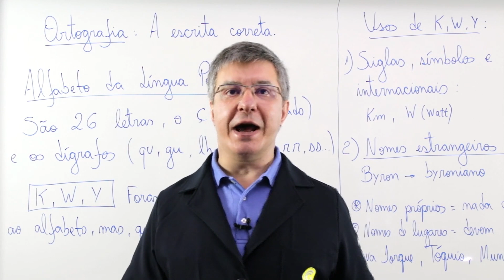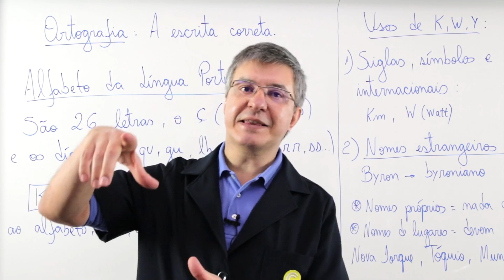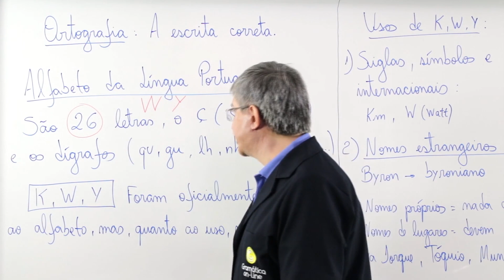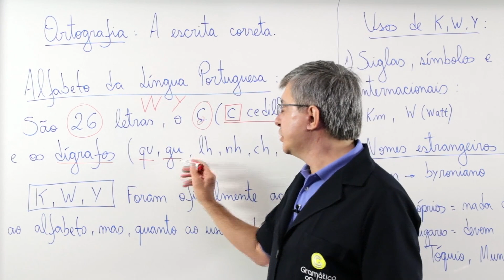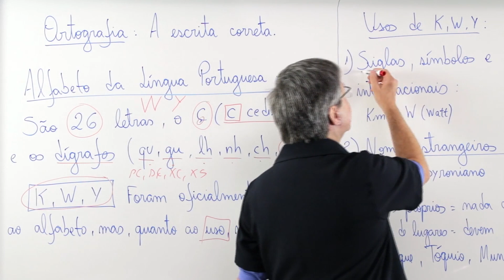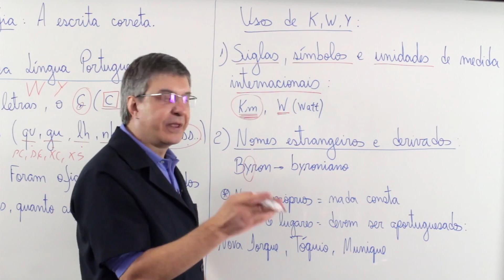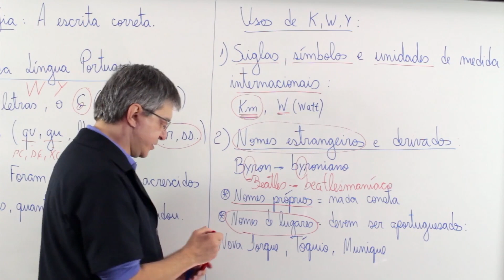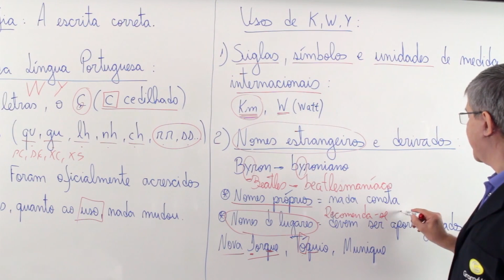Alfabeto da Língua Portuguesa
Faça parte do meu grupo do Telegram "Gramática com Dílson Catarino"